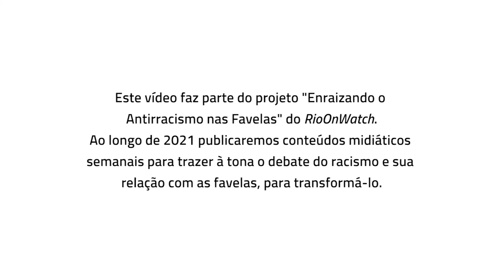Vídeo Slam: Pútria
O poema Pútria aborda de forma crítica e fatídica reflexos e consequências do racismo estrutural e de políticas públicas higienistas voltadas para a população preta e favelada. É baseado na jornada e na vivência do autor: homem, jovem, negro e morador de favela. O vídeo expõe de forma significativa temáticas contemporâneas vivenciadas por jovens negros moradores de periferia, assumindo a forma de relato poético, na estrutura popularizada pelos Slams, que nas últimas décadas tomaram as periferias e favelas do mundo.

Direção: Saulo Nicolai
Texto e interpretação: Marcos Vinicios de Souza

Este minidoc faz parte de uma série antirracista do RioOnWatch. Conheça o projeto Enraizando o Antirracismo nas Favelas, que traz conteúdos midiáticos semanais ao longo de 2021